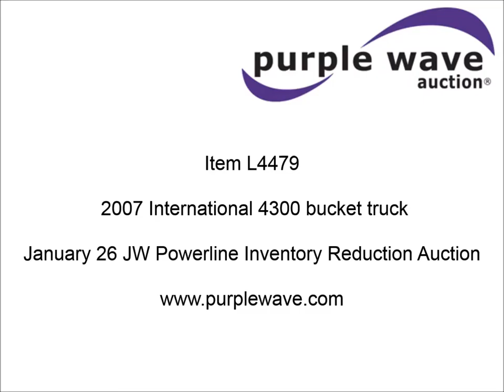2007 International 4300 bucket truck for sale | sold at auction January 26, 2016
SOLD! JW Powerline Inventory Reduction Auction

2007 International 4300 bucket truck
159,160 miles on odometer
8,724 hours on meter
AM/FM/cassette
Cruise
Air suspension seat
Beacon light
PTO
Front tow hooks
Altec 13&#039;L service bed
Shelving
Slide out drawers
Compartment lights
2006 Altec L42M boom
Serial 0606DQ0235
400 lbs maximum lift capacity
42&#039; maximum lift height
Man basket
Ground and platform controls
Boom rotation
Articulating insulated boom
(4) outriggers
Trailer wiring
Pintle hitch
152" wheel base
Pintle hitch
Spring suspension
Air brakes
11R22.5 tires
Unit# 314
1HTMMAAN07H364343

It was located in Midland, TX, and we sold it to the highest bidder for $23,650.